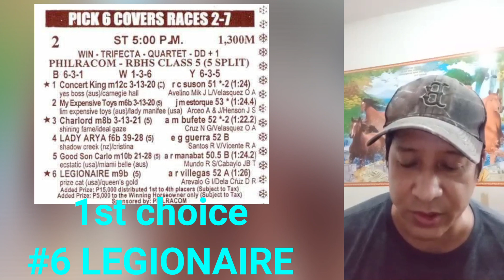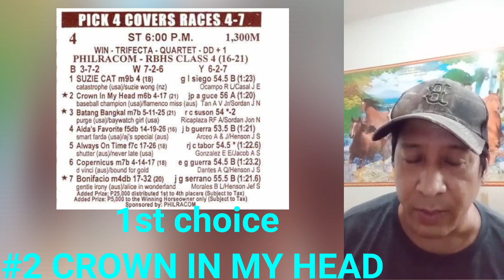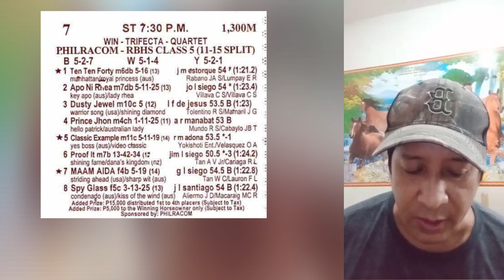PRCI KARERA TIPS AND ANALYSIS MAY 21, 2021